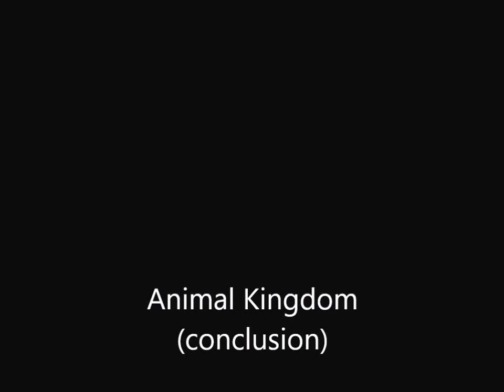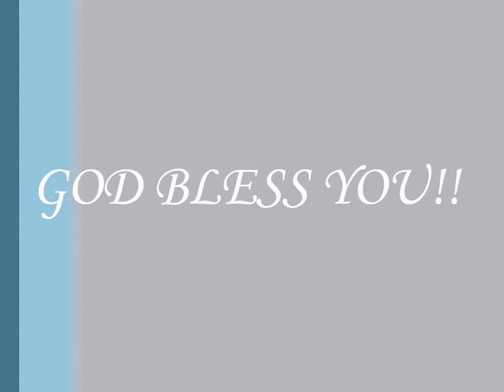Animal Kingdom - Part 2 - Pastor Idemudia Guobadia